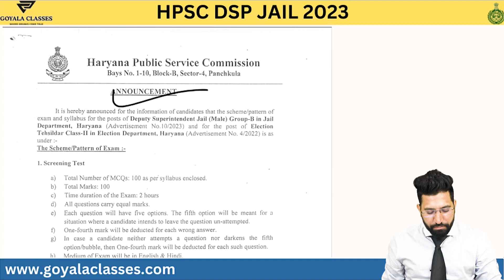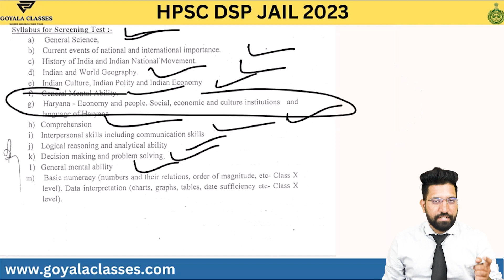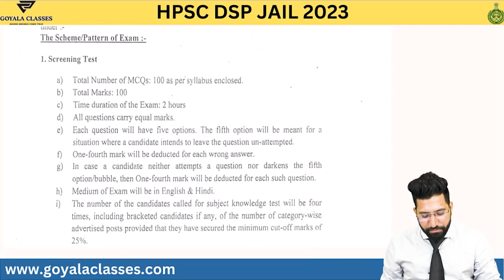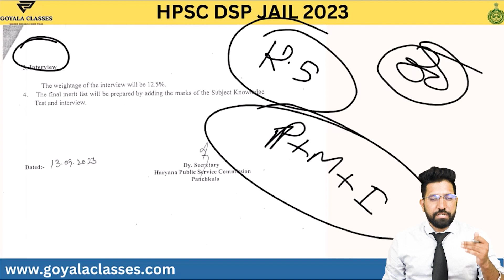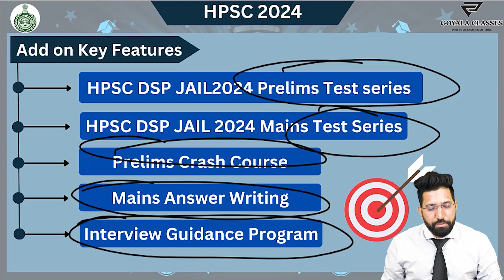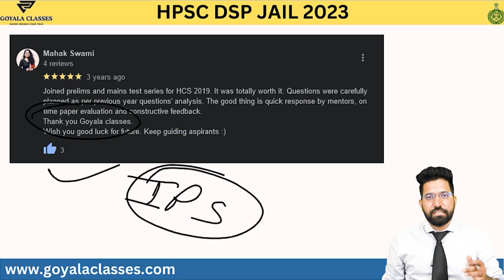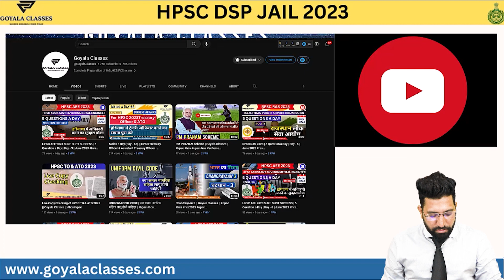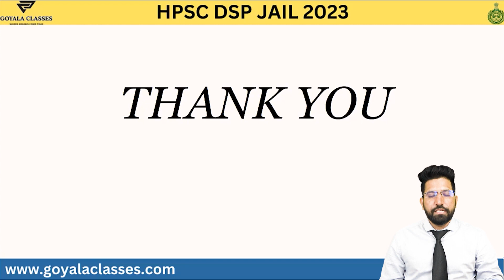HPSC 2023 DSP(Jail) Course Launch and Strategy